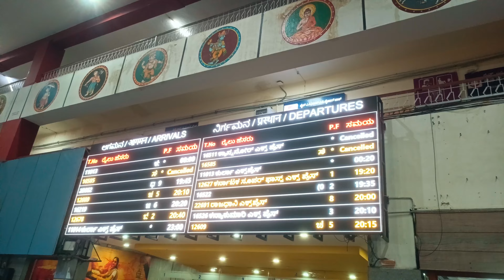Bangalore to Pune panwar ji bura se